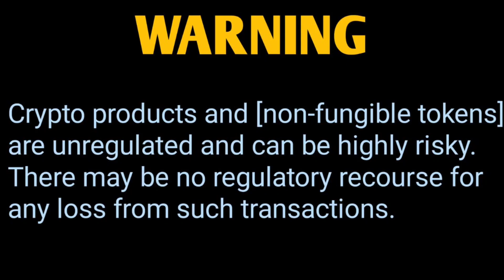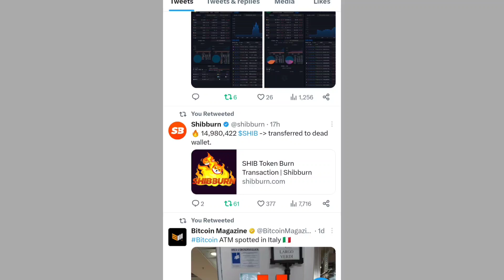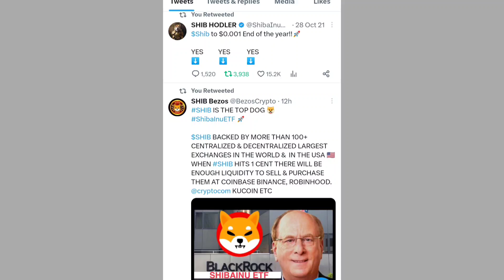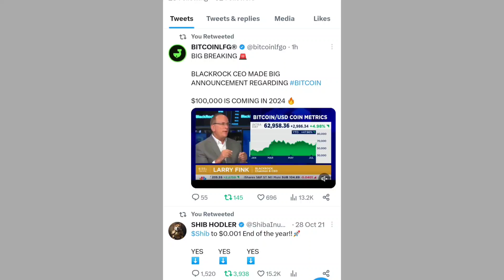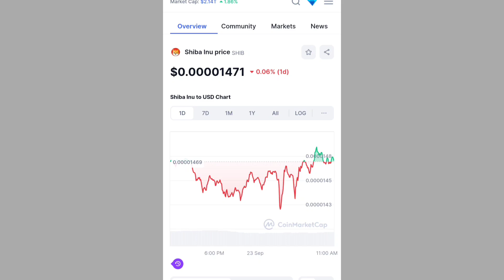Shiba Inu Coin Latest Updates 📣 SHIBA INU COIN NEWS TODAY 🥰 Shiba Inu Coin Price Prediction 2024